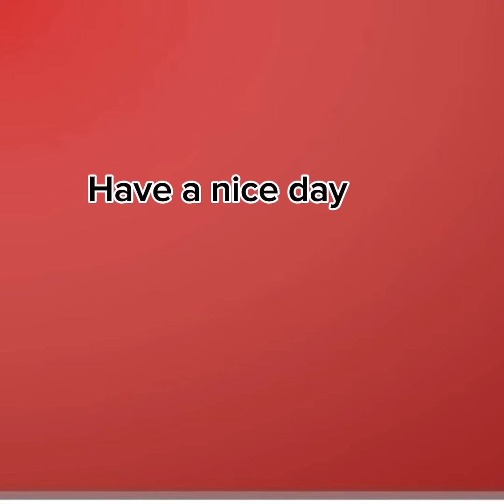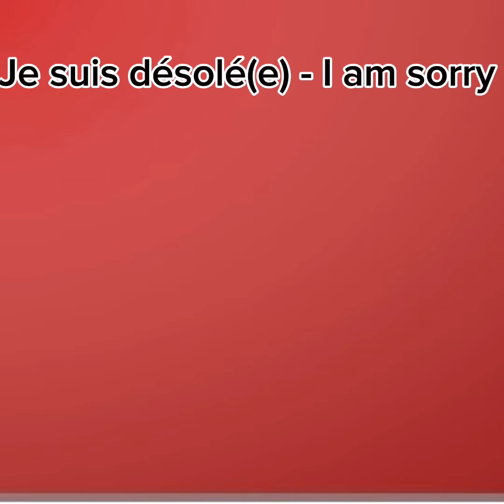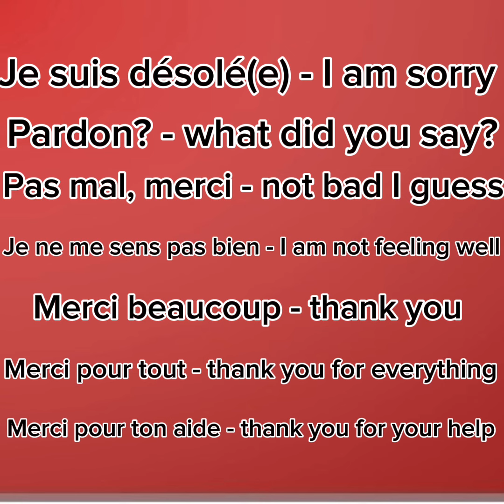Learn French in 2 mins pt2.